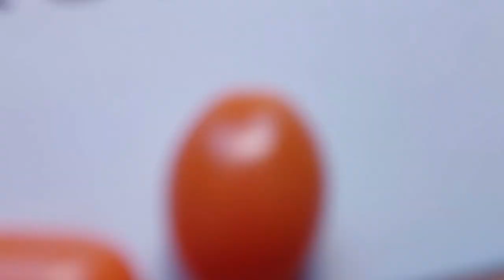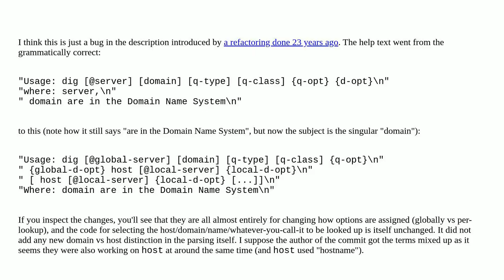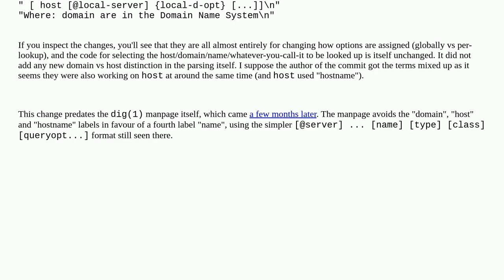Unix: What is the difference between host and domain in dig?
What is the difference between host and domain in dig?

A special thanks goes out to the community

  dns dig